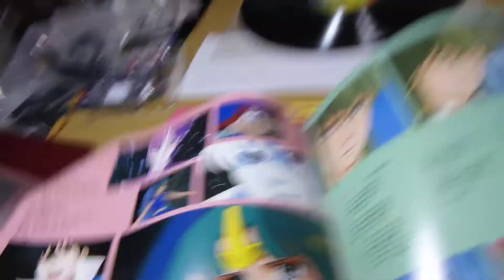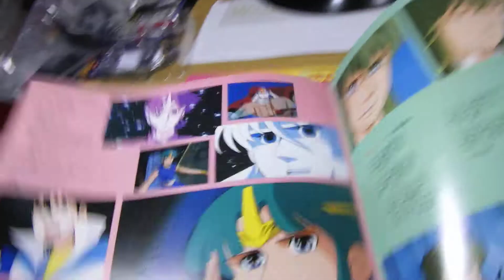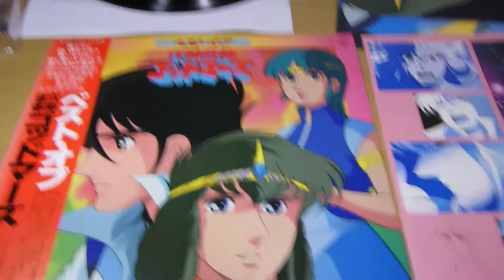20210606 Used Anime Vinyl LP Record Best of Six God Combination Godmars K25G-7128 Japan